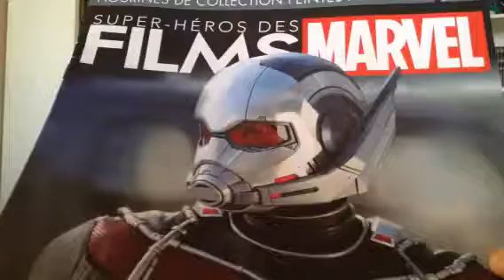Unboxing Marvel giant Man eaglemoss hs n 7